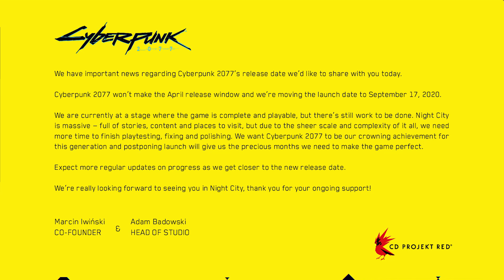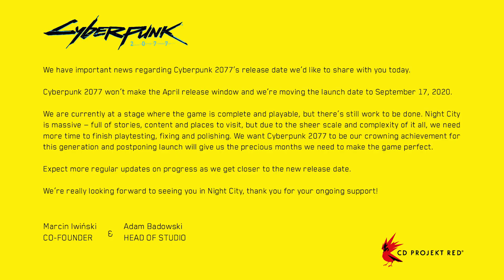Odložený Cyberpunk 2077 zatím na next-gen nemíří. Multiplayer je AAA projekt, vyjde po roce 2021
Včerejší odklad Cyberpunku 2077 nás zastihl nepřipravené. Vývojáři z CD Projektu i přes předchozí sliby a ujištění odsunuli datum vydání z dubna na září a vyvolali poměrně velký poprask. V souvislosti s odkladem se nicméně mluví také o důvodech, přesčasech, vydání na nových konzolí a multiplayeru, který by měl být dalším AAA projektem studia, ale nedočkáme se ho dřív než po roce 2021.